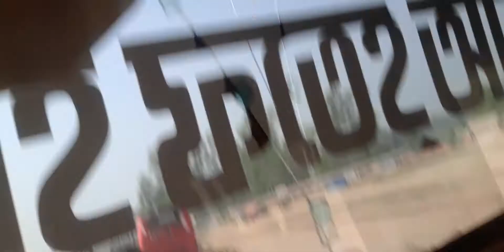শাহ ফতেহ আলীর পেছনে যখন আরেন ধাওয়া করে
সিরাজগঞ্জ